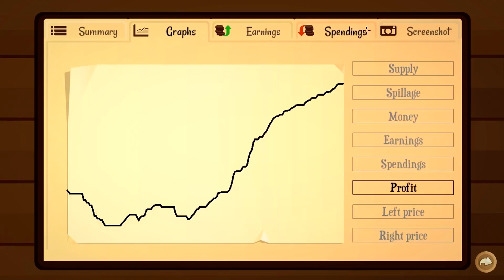Oil Minions Go! | Turmoil #2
The oil business is growing and so is my bank statement!